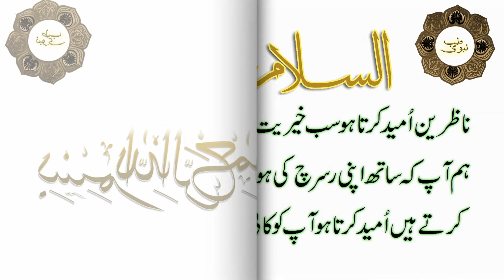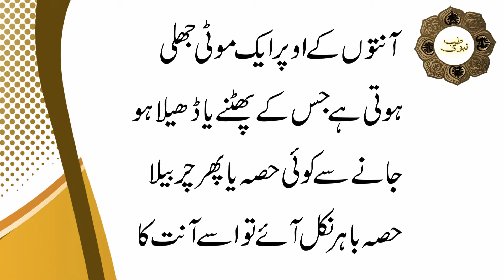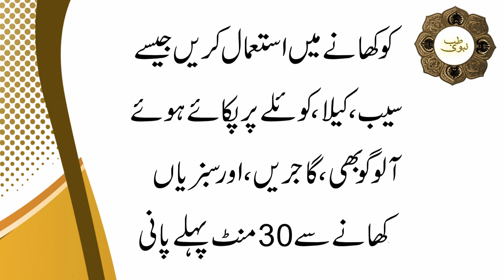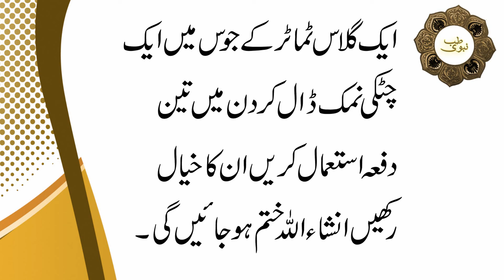Hernia ka bgair opration ilaj in urdu || Treatment of Hernia || TIB-E-NABVI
A hernia occurs when an organ or fatty tissue squeezes through a weak spot in a surrounding muscle or connective tissue called fascia. The most common types of hernia are inguinal (inner groin), incisional (resulting from an incision), femoral (outer groin), umbilical (belly button), and hiatal (upper stomach).
In an inguinal hernia, the intestine or the bladder protrudes through the abdominal wall or into the inguinal canal in the groin. About 96% of all groin hernias are inguinal, and most occur in men because of a natural weakness in this area.
In an incisional hernia, the intestine pushes through the abdominal wall at the site of previous abdominal surgery. This type is most common in elderly or overweight people who are inactive after abdominal surgery.
A femoral hernia occurs when the intestine enters the canal carrying the femoral artery into the upper thigh. Femoral hernias are most common in women, especially those who are pregnant or obese.
In an umbilical hernia, part of the small intestine passes through the abdominal wall near the navel. Common in newborns, it also commonly afflicts obese women or those who have had many children.
A hiatal herniahappens when the upper stomach squeezes through the hiatus, an opening in the diaphragm through which the esophagus passes.